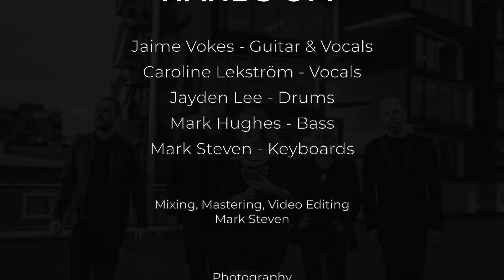I Want Your Love - cover by Hands Off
Another lockdown video from Hands Off.